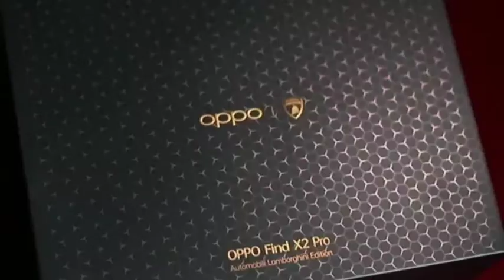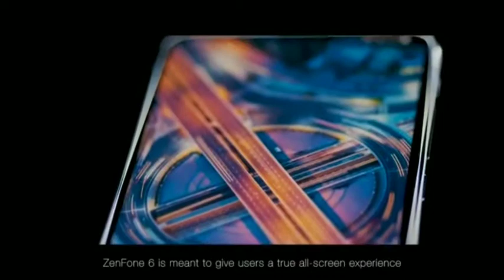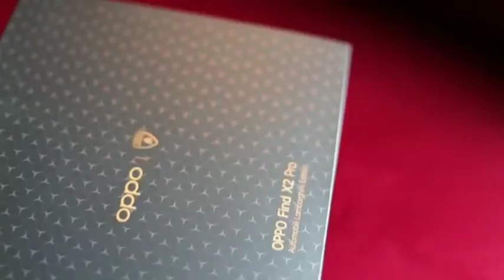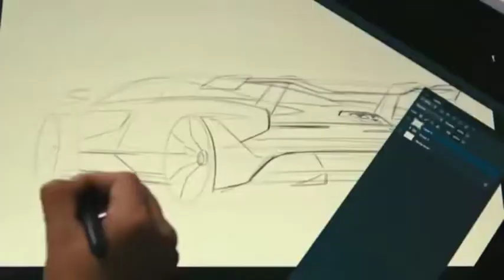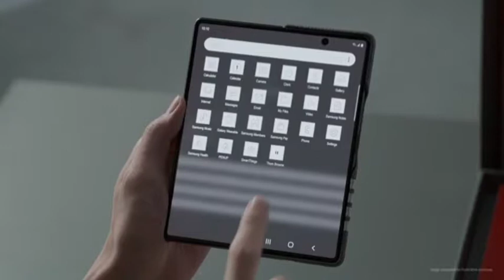7️⃣ Mind Blowing Special Edition Phones | Limited Edition Phone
7️⃣ Mind Blowing Special Edition Phones | Limited Edition Phone..

1️⃣ i Phone x Tesla
2️⃣ Zenphone 630
3️⃣ Oppo Reno Barcelona Edition
4️⃣ Oppo Find X2 Lamborghini
5️⃣ One Plus McLaren
6️⃣ Huawei Porsche Phone
7️⃣ Samsung Thom Edition

very useful gadget
chipest gadget in amazon
garden gadgets
RC car
digital lock
toy car
toy car gadget
survive gadget in forest
kichen gadget
school gadget
boys gadget
girl gadget
kids gadget
study gadget
smart gadget
best robot gadget
futurestic gadget
gadget under 100
gadget under 200
gadget under 500
gadget of flipkart
gadget on Amazon
online marketing gadget
new tech gadget
toy gadget
what can I buy for 500 rs
top 10 gadget 2020
top 10 gadget 2022
cool gadget
I get cheap gadgets
best gadget under 500 in india
best gadgets under 500 rupees on Amazon
best gadgets under 500 flipkart
headphone stand
mobile gadget
what are coolest gadgets
what are the new gadgets of 2022
which is the best gadget to buy what are new tech gadgets
what electronic are popular right now
how do I make my house high tech
luxury men's gadget
cool gadget
top 10 electronic gifts
unique gifts and gadgets
best tech gift 2020
gifts for tech lover
unique electronic gifts
cheap gifts for tech lover
cool tech gifts for guys
best tech gifts 2020 for her
 tech gifts 2021
experience tech gifts
tech gifts for dad